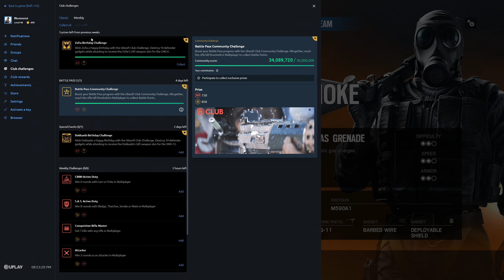The lord is greeat